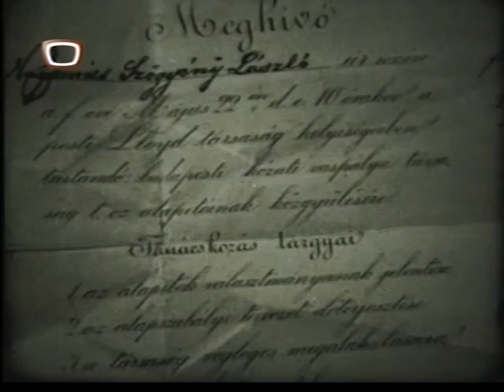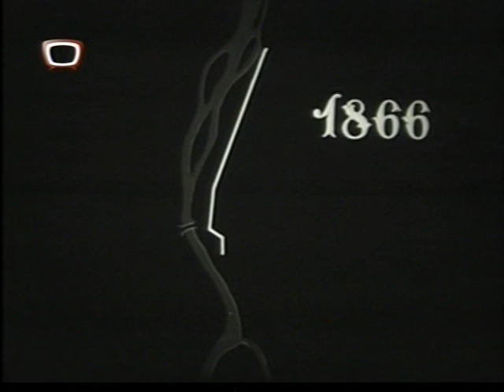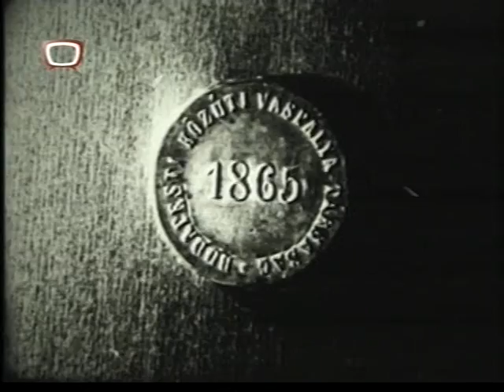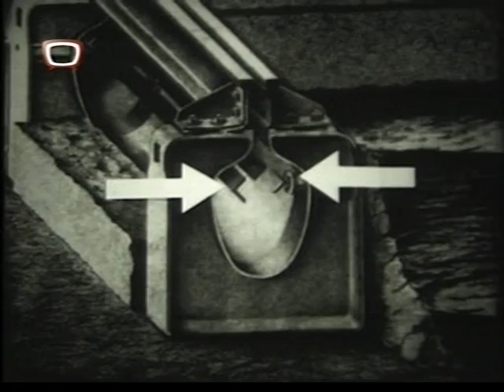A Fővárosi Villamosvasút története - 1. rész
"100 éve és ma" című film a budapesti villamos- és trolibusz-közlekedés és a Fővárosi Villamosvasút (FVV) történetéről (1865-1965)
1. rész